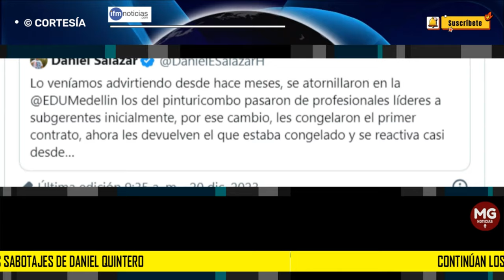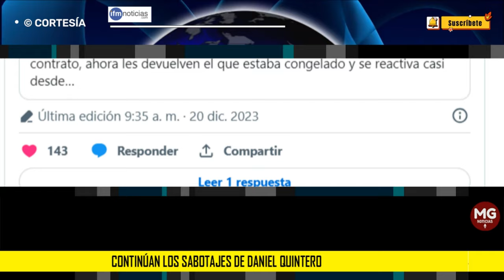⚫ CONTINÚAN LOS SABOTAJES DE DANIEL QUINTERO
A tan solo 12 días de concluir el mandato liderado por Daniel Quintero, en la EDU Medellín, se ha generado una continuidad en la creación de contratos que parecen favorecer su gestión. Con el reciente nombramiento en la dirección de la EDU Medellín, donde buscan consolidar la presencia de individuos alineados con la visión de Daniel Quintero Calle.
IFM NOTICIAS